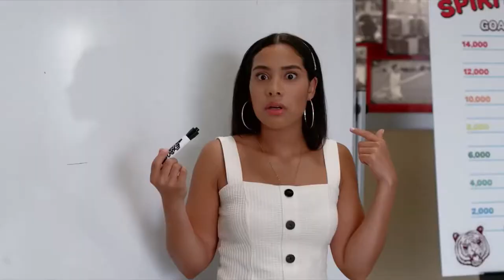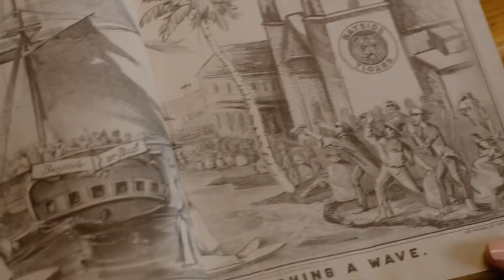Saved by the Bell: Season 2 - Official Trailer (2021) Elizabeth Berkley, Abraham Rodriguez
- A follow-up series to the 1990s sitcom. A group of California low-income high school students are transferred to Pacific Palisades' wealthy Bayside High, following a program by California Governor Zack Morris.